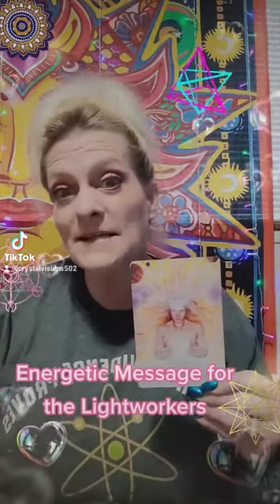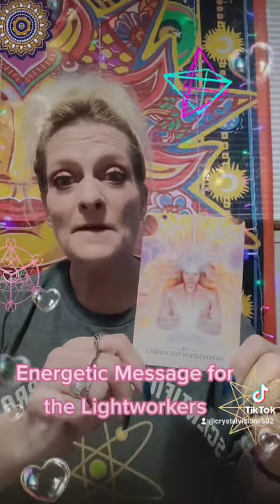Energetic Message for The Lightworkers-crystalmedicine